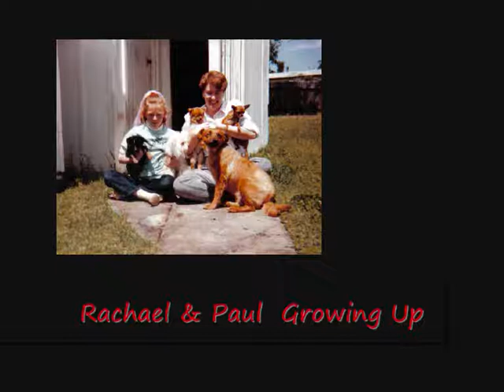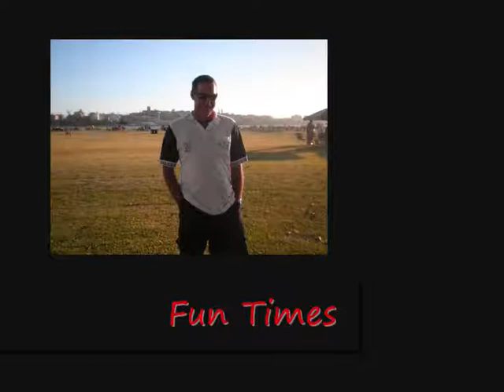Paul & Rachael's Engagement Party Surprise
This is the way Paul and Rachael revealed their special surprise at their Engagement Party.
Guests watched the video that had childhood memories, how they met, plans for their future and a special surprise was revealed at the end.